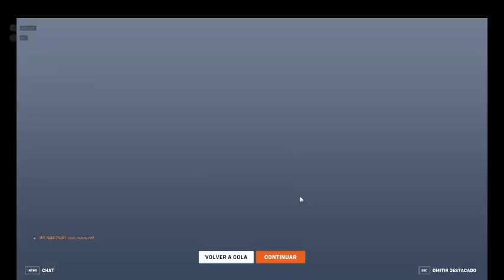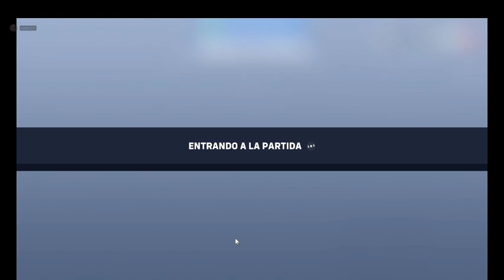Optimus Prime x Shingeki no Kyojin capítulo 87 Represalia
Después de los eventos de Predacons Rising, Optimus se unió a Primus para garantizar que la vida floreciera en su mundo. Pero en lugar de la paz eterna, de alguna manera es enviado al mundo de los Titanes: donde los humanos ya no están en la cima de la cadena alimentaria y solo están a salvo detrás de muros. Optimus ve su desesperación, su esperanza y su pasión, y decide ayudar a la humanidad en la furiosa guerra contra los Titanes, como ha dicho antes: "La libertad es el derecho de todos los seres sensibles"

eren titan,attack on titan,shingeki no kyojin,attack on titan season 4,titan,titanic,optimus prime,best of optimus prime,robosen optimus prime trailer kit,my name is optimus prime scene,robosen transformers auto converting trailer & roller flagship optimus prime kit review,sam meets optimus prime